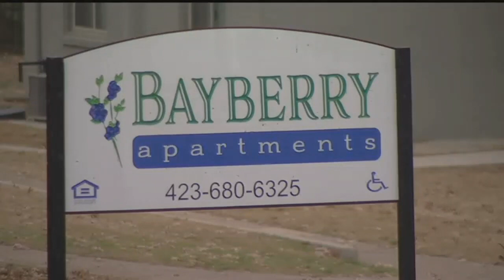UPDATE: Suspect still on the run after deadly double shooting at Bayberry Apartments